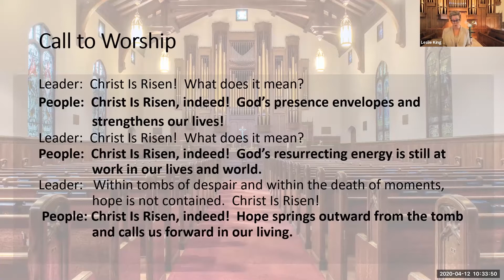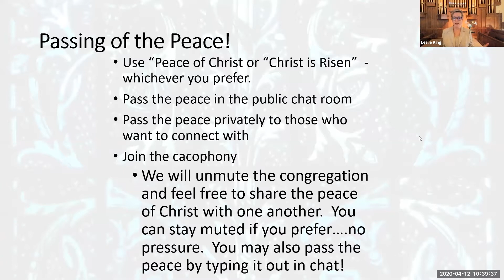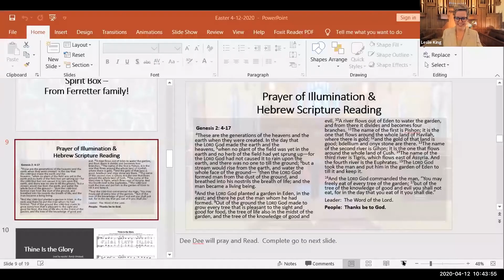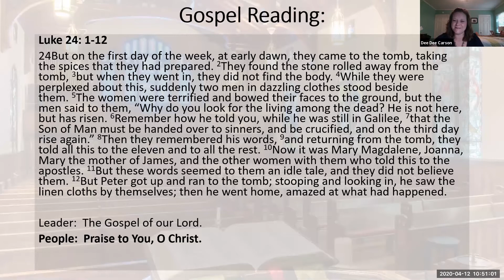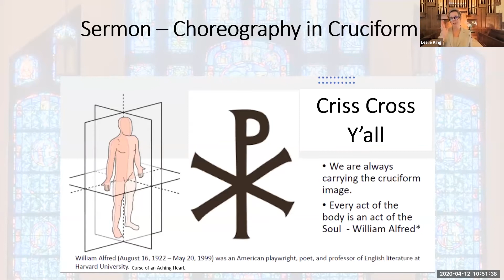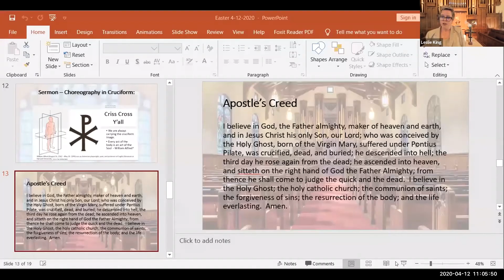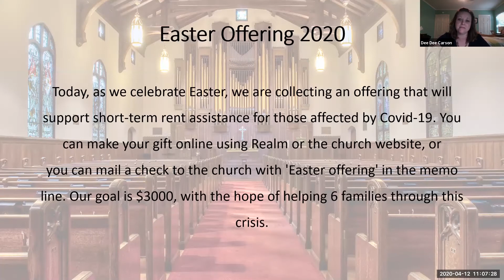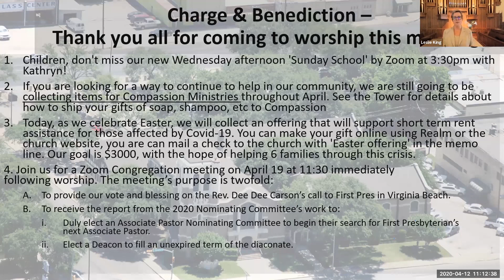Sunday Service April 12, 2020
First Presbyterian Church of Waco's Sunday Service April 12, 2020